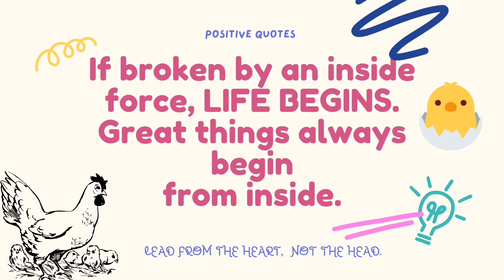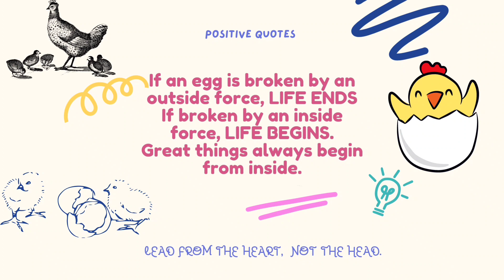If an egg is broken by anoutside force, LIFE ENDS | Positive Quotes